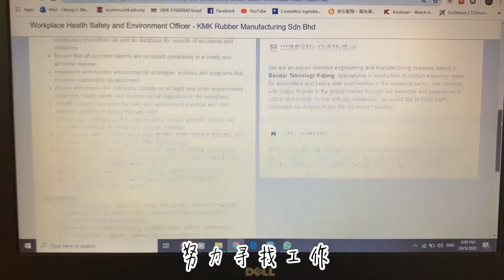Vlog 006 May 2020 待业中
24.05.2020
实习结束了，也代表大学生涯正式结束了…既迷茫又不舍…
现实总是残酷的，但是相信只要努力，未来会越来越到的 💪🏾